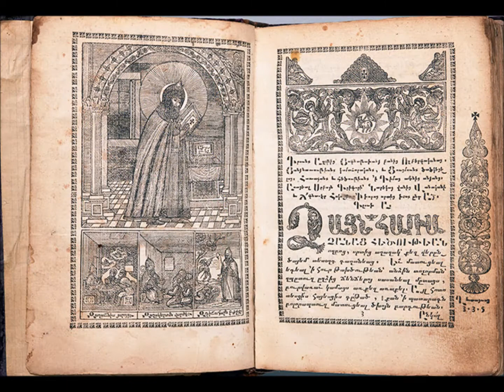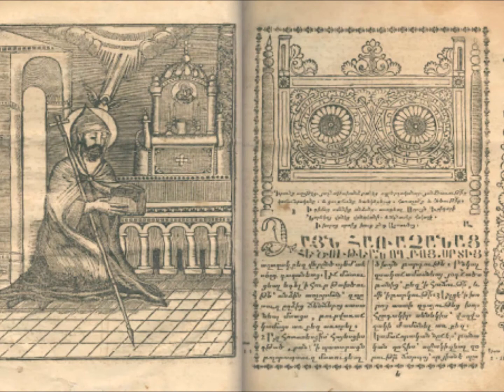Ode (O le vent m'a très dur frappé...), Grégoire de Narek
dit par Jean Martin
tiré de « Arménie : une histoire riche et tragique »

Les Nuits de France Culture,
01/06/2020

Les samedis de France Culture - La légende arménienne
(1ère diffusion : 09/01/1971)

Trésor de la poésie universelle, Roger Caillois, Jean-Clarence Lambert, Gallimard